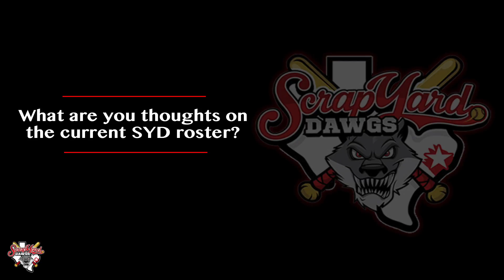Whitney Cloer Interview Feb 2016